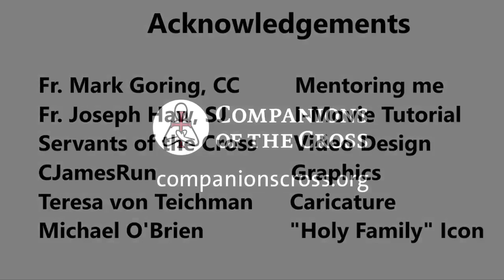Three Hail Mary Devotion